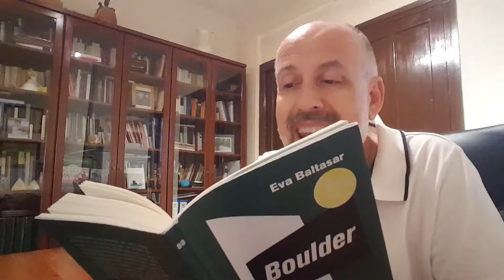Boulder, d'Eva Baltasar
Fragment llegit per Jesús M. Tibau